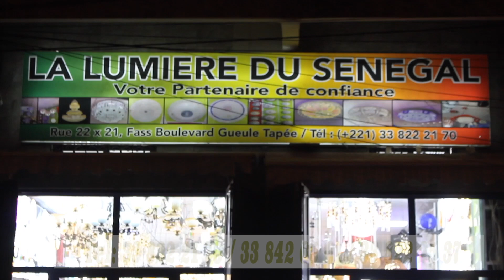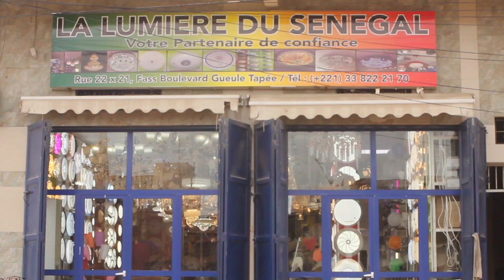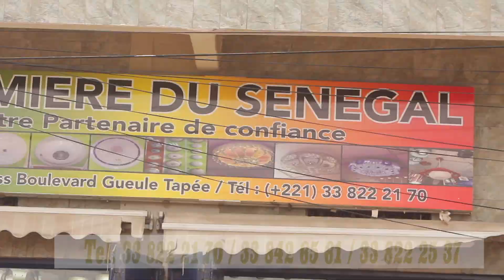Relation secrète avec Momo Dieng?Inna jawara se livre sans tabou"soudone tak diabar man lay done nax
Premier entretien exclusivité Sanslimitesn.com d'Inna Jawara,la grande actrice de la série "Un café avec" s'est confiée longuement sur son passé,sa carrière,ses relations avec certains ministres,sportif de haut niveau y compris l'ex président déchu Yaya Jammeh. Inna ne s'est pas arrêtée en si bon chemin,en effet questionnée sur son rapprochement avec le chanteur Momo Dieng,l'actrice fait un point sur leur relation et éteint la rumeur.Pour bénéficier des toutes dernières vidéos de Sanslimitesn,nous vous prions de vous abonner sur la chaîne YouTube Sans Limites Tv,de mettre une pouce bleue afin que la vidéo soit mieux référencée,d'activer la cloche de notifications,de partager enfin de commenter en masse...Jeureungeun Jeuf !